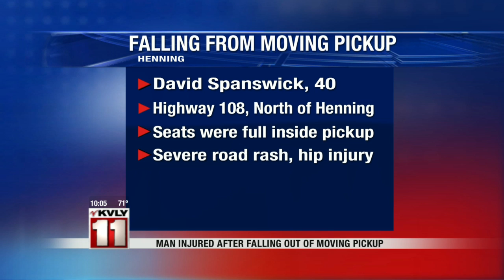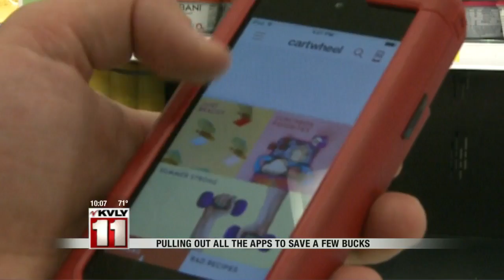August 9th 10pm News Part 1